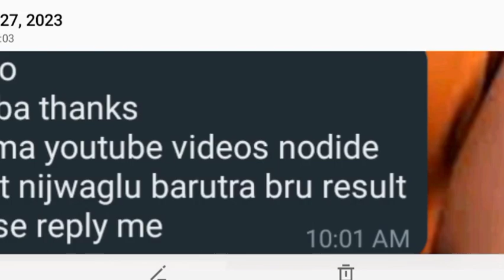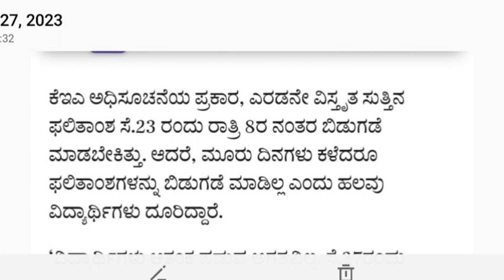WHEN IS KCET SECOND EXTENDED ROUND 2023/ KCET 2ND EXTENDED ROUND 2023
KCET First Round Results Announced 🎉💥 | KCET First Round Results | KEA Results

firstround NEET KCET MBBS | Osh State University MBBS Course

KCET NEET OPTION ENTRY TODAY OR TOMORROW..?|KCET NEET COUNSELLING2023|KCET 2023 UPDATE|KCET

kcet 2023_updates_for_all_students_kcet_important
-update
how_to_make_option_entry_for_kcet 2023
how_to-give_priority_numbers_to_college_during_op
tion_entry
#50-1 lakh_rank_students_seat
kcet important_updates_for_all students
kcet update_today_@MahiUpdates
how_to_get _top_engineering colleges_for_50_lakhLr
ank
how _to_get_top_engineering_college_in_kcet_2023
how_to-get _top_engineering_kcet_2023_above_50_
1lakh_rank

kcetoptionentry2023 demo
karnatakaneet2022 cutoffstatequota
III
Aug 3
2023
KCET NEET OPTION ENTRY TODAY OR
TOMORROW..?|KCET NEET COUNSELLING
2023|KCET 2023 UPDATE|KCET